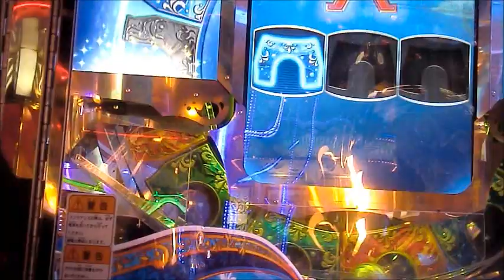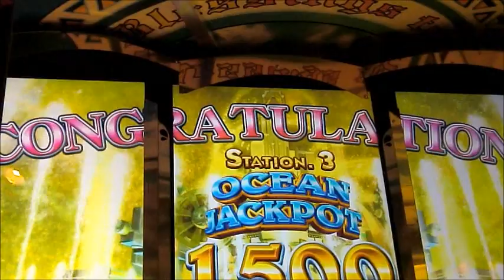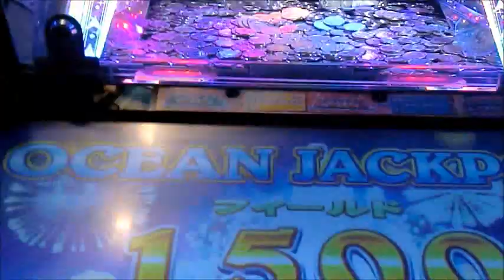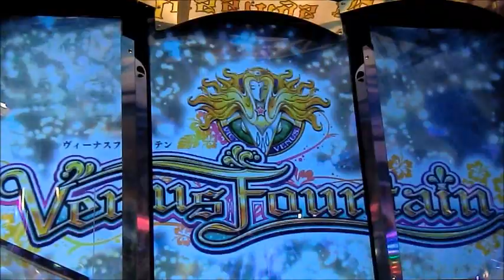ヴィーナスファウンテン OCEAN JACKPOT 1500枚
・ヴィーナスファウンテンのオーシャンジャックポット動画です。